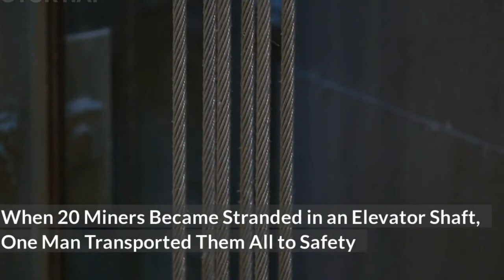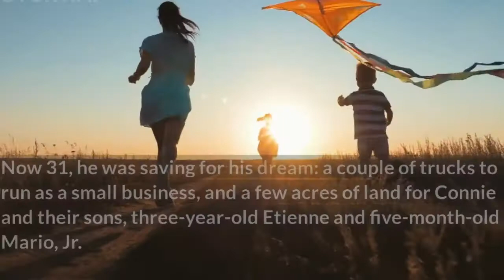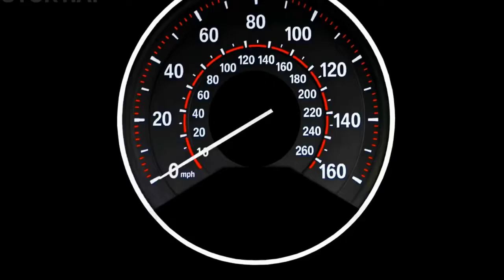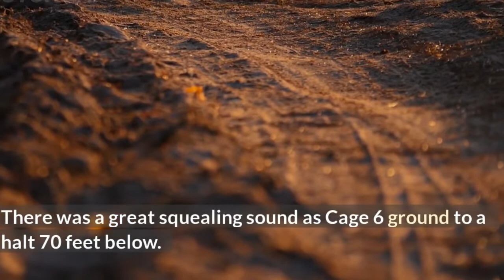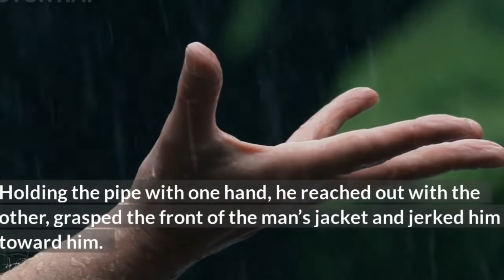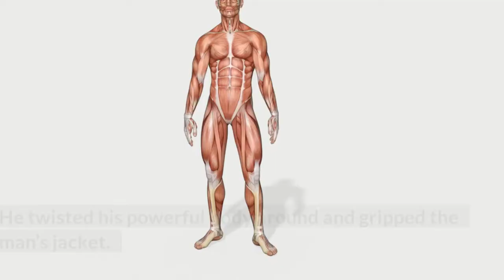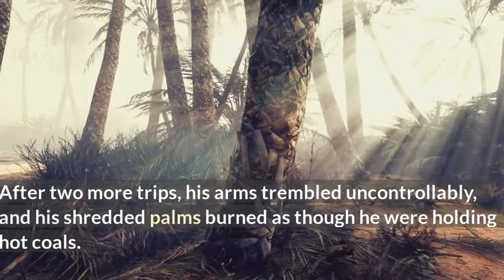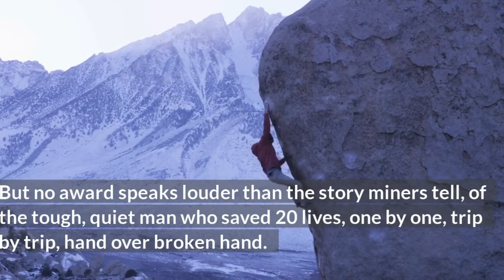When 20 Miners Became Stranded in an Elevator Shaft, One Man Transported Them All to Safety